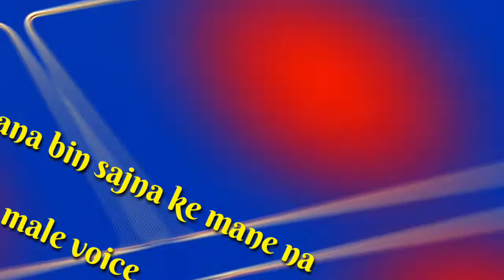Green screen status // Full screen status // Full screen whatsapp status